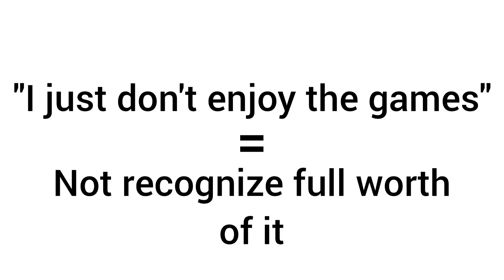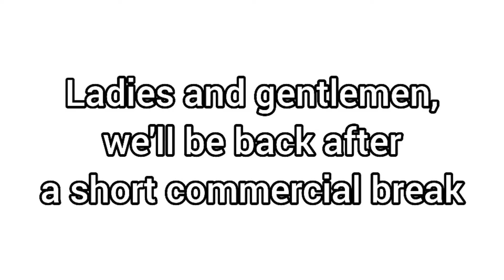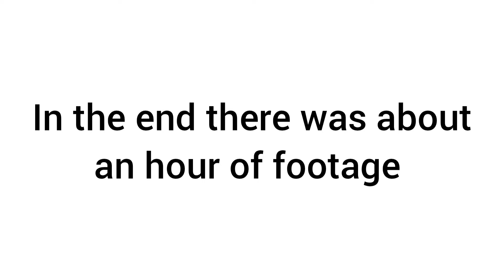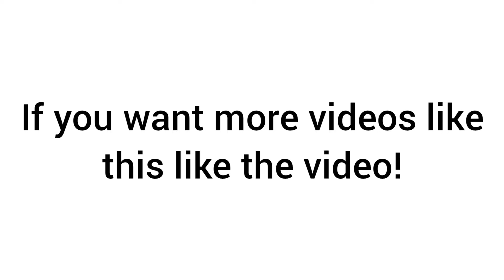Minecraft but it's Super Smash Bros and it's mostly memes (ft. Kenner)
In this video I will be playing Super Smash Bros. Ultimate with my friend Kenner! We will be doing themed matches and doing characters of different series.